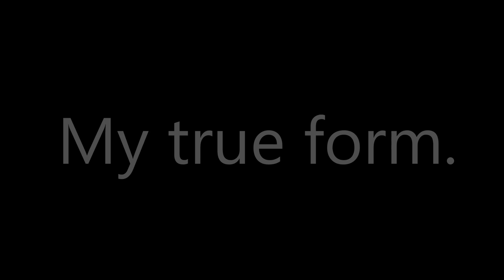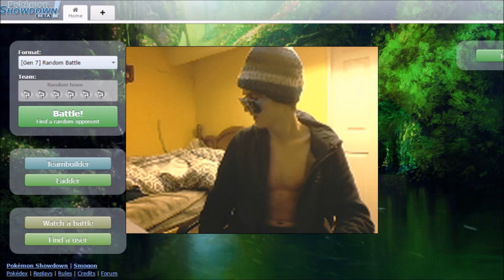THIS SATURDAY...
we in deep boys.
For those who know the result, please don't spoil it.